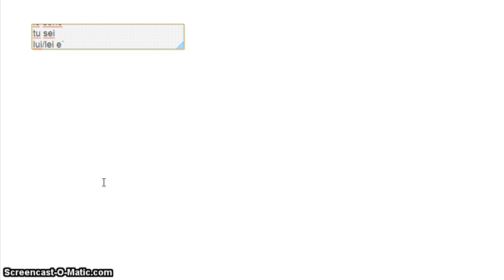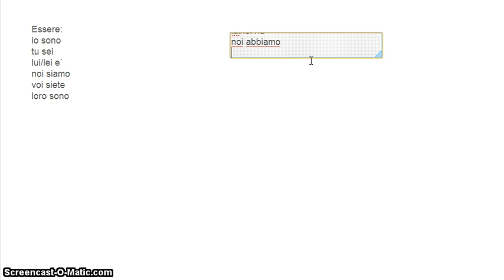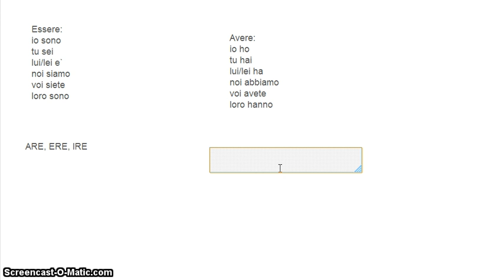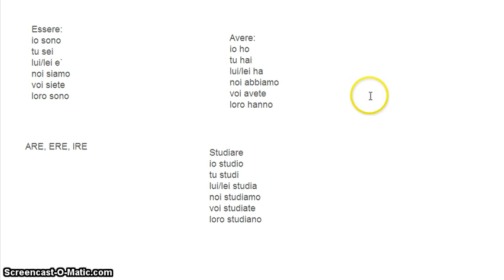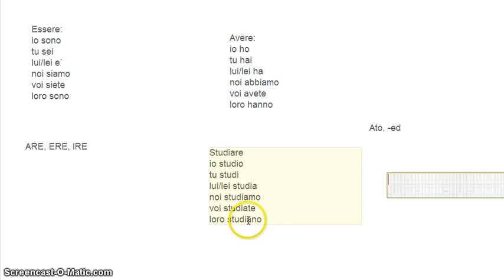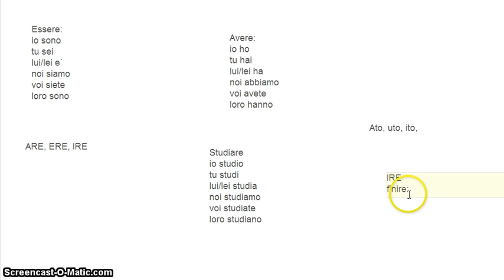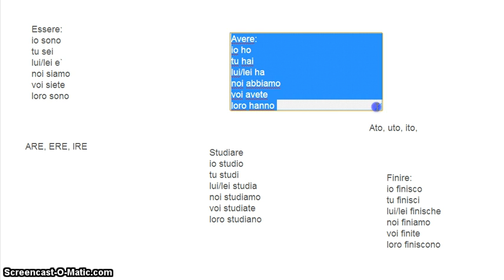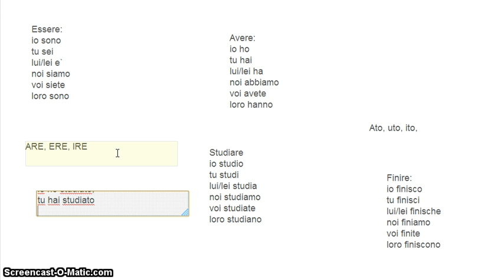Italian verb conjugation(Present Tense and a few Past)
Italian verb conjugation, are, ere, ire